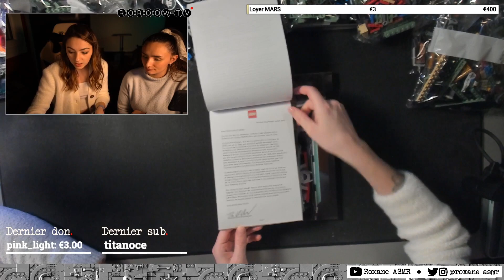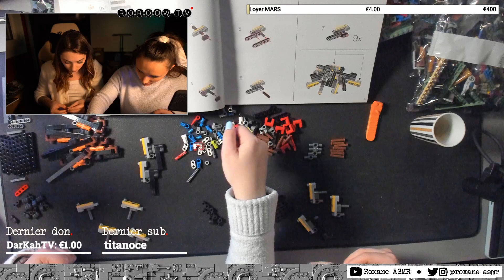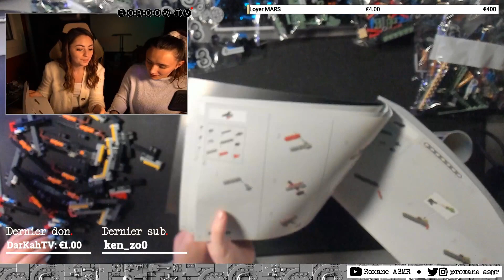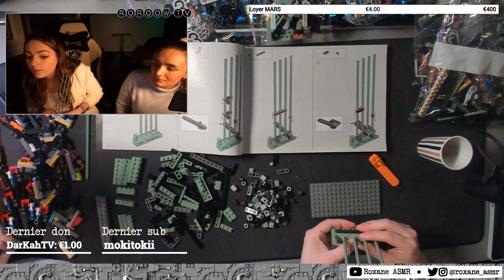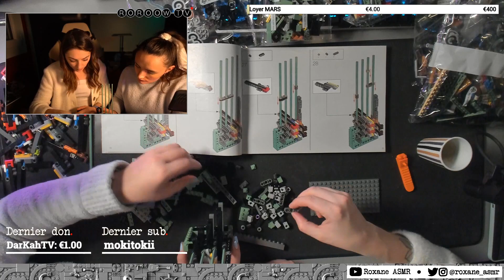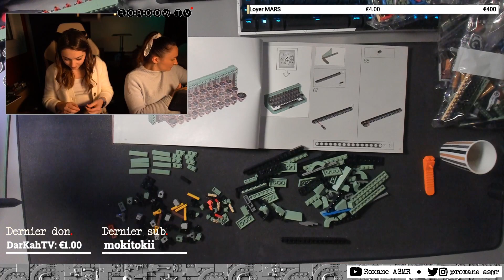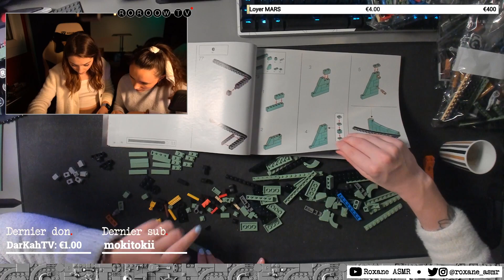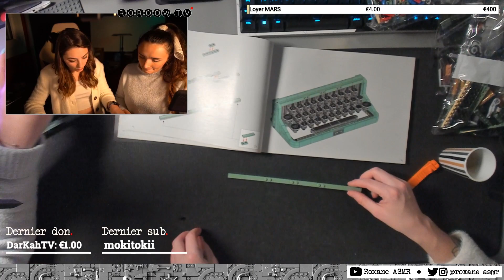ASMR - Constructions de Lego ✨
Questions fréquentes :

Mon âge : 25 ans
Mon métier : Infirmière
Appareil photo : Canon 6D Mark II
Micro : 3Dio FS / Blue Yeti Blackout édition/ Rode NT1
Logiciel de montage : Adobe première Pro / Imovie